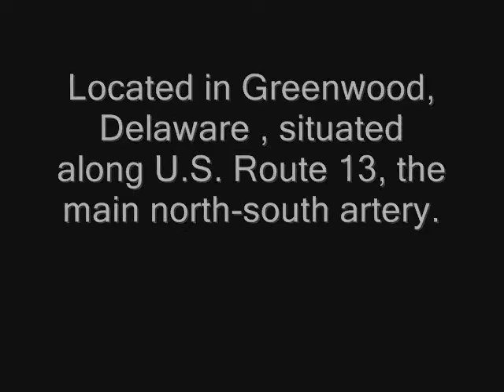Greenwood Tavern & Package Store for Sale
Commercial Real Estate & Business for Sale. Tavern and Package Store. Rare business opportunity in the State of Delaware.